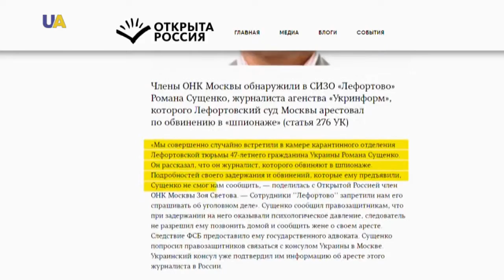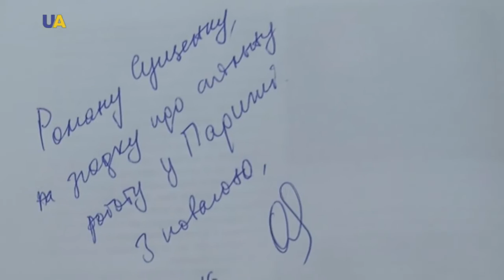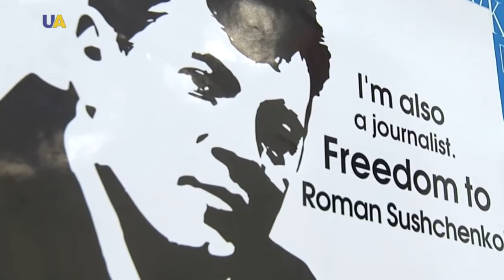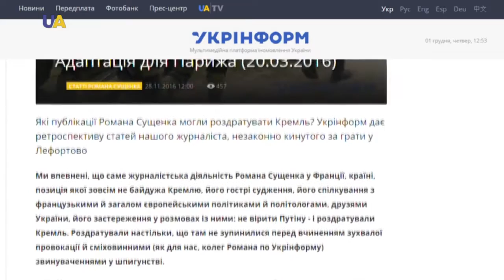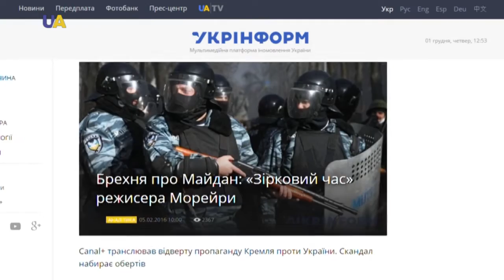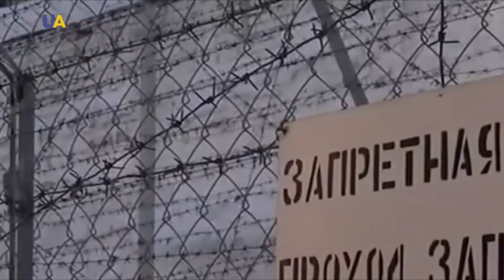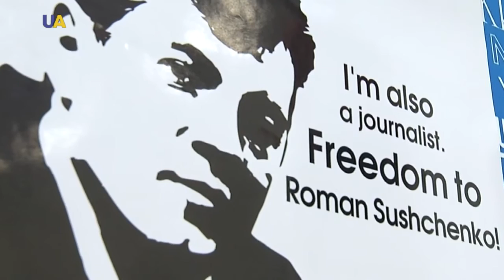Prisoners of the Kremlin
Prisoners of Kremlin